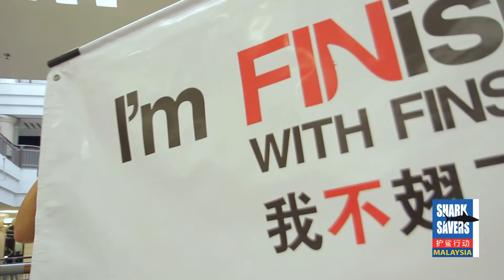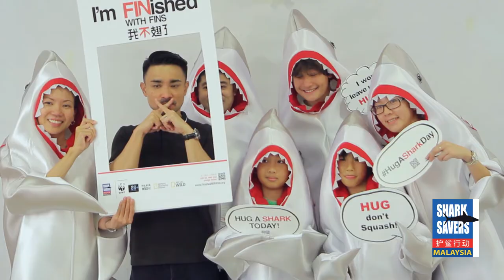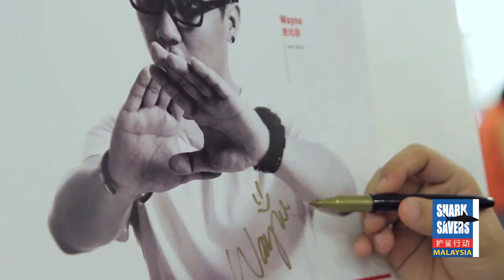Hug a Shark Day (HASD) Malaysia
We celebrated our very first Hug a Shark Day here in Malaysia at One Utama Shopping Centre on Sun, 8 December 2013. HASD's purpose is to change the negative perception people have of sharks by making sharks lovable. We protect what we know and love

Thanks to all our Volunteers and I'm FINished With Fins Ambassadors who made this such a special and rewarding day for all of us.

Special thanks to our Celebrity and Personalities who made an appearance:-
Amber Chia, Dennis Lau, Chloe Chen, Patrick Teoh, Mandy Chen, Wayne Thong, Dr. Kurt Svrcula, Wind Lee, Sha'arin Razali, Shawn Lee, Rina Omar, Bella Rahim, one FM DJs & crews.

Program rundown from 10am-10pm were:
1) Volunteers went out in shark suits offering free hugs and pose for photos with the public
2) Children's fun shark education puzzle game
2) Free Glitter tattoo and balloons
3) Face painting
4) HASD t-shirt sales
5) First time public display of our Finished with Fins celebrity/personalities ambassador portrait posters. 23 from Malaysia, 11 from Hong Kong.
6) TV display of our FINished with Fins PSAs from Malaysia and Hong Kong celebs/personalities
7) Photo booth with professional photographer standby for anyone who wants a studio picture with the sharks and portrait frames
Personalities who made an appearance signed their portraits, hug the sharks, some even wore the shark suit to hug and meet their fans and took tons of pictures!

It was a real amazing day!